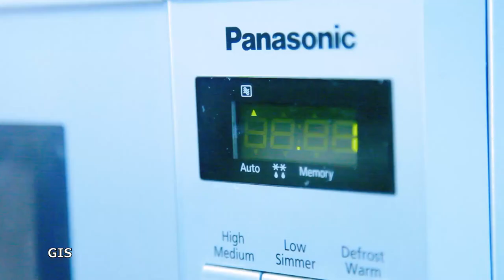Panel Discussion on Child Justice Bill and Child Care Protection and Adoption Bill